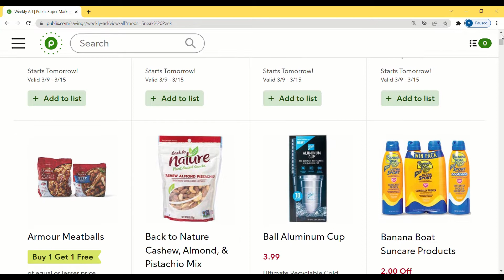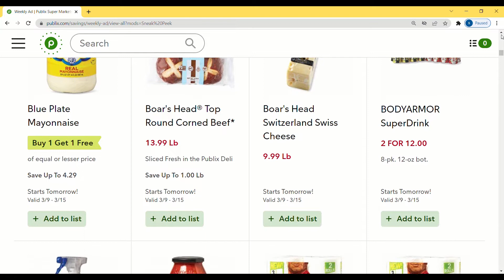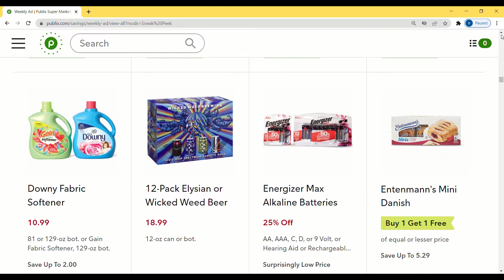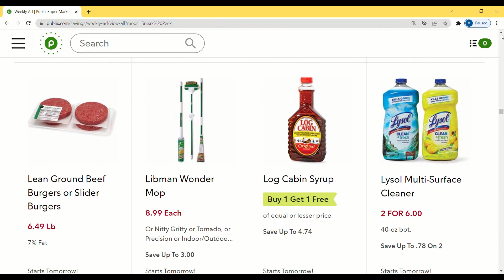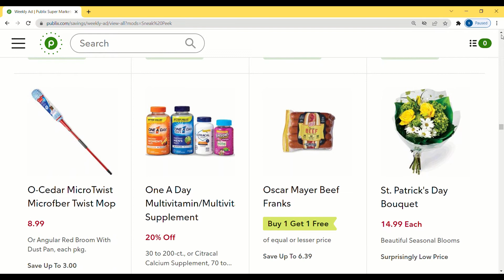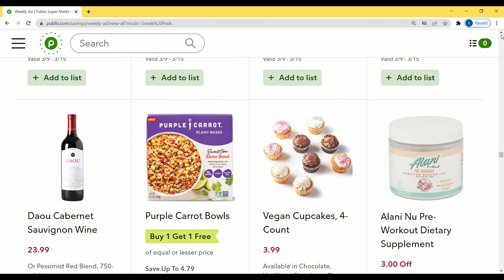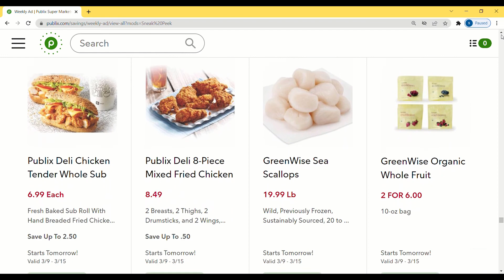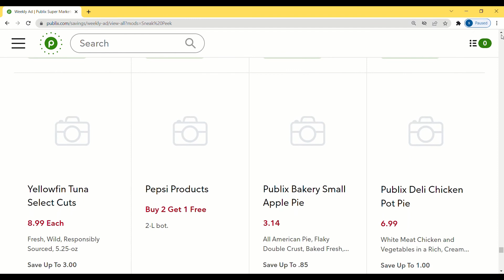NEW PUBLIX AD SNEAK PEEK FOR 03/09 TO 03/15 | Publix Shop With Me AND Browse With ME. PUBLIX COUPONS